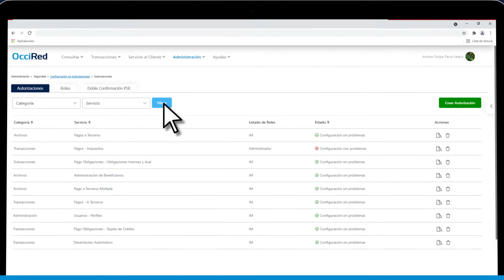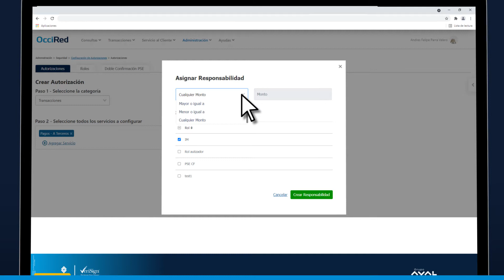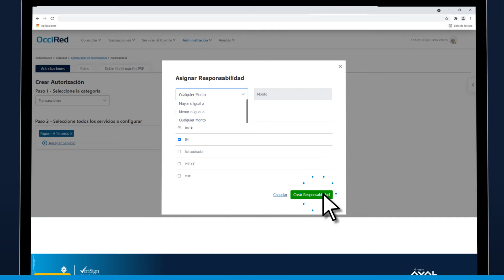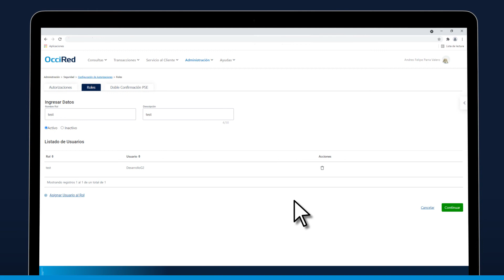OcciRed | Configuración de Autorizaciones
Te presentamos el servicio Configuración de Autorizaciones, el cual te permitirá Administrar los servicios que requieren doble autorización y los usuarios que deben tener el perfil de usuario autorizador.